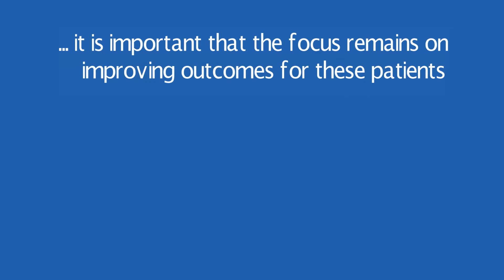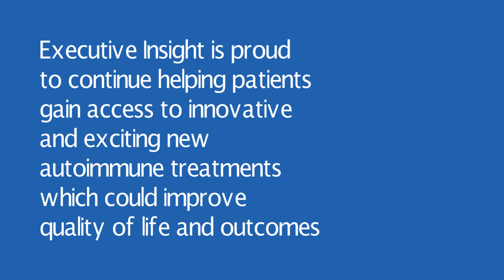International Day of Immunology 29th April 2020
Let's continue medical research, find innovative treatments, improve outcomes & quality of life for patients! At Executive Insight, we support our clients in bringing new therapies to market to treat autoimmune diseases. These innovative treatments improve outcomes and quality of live for patients.